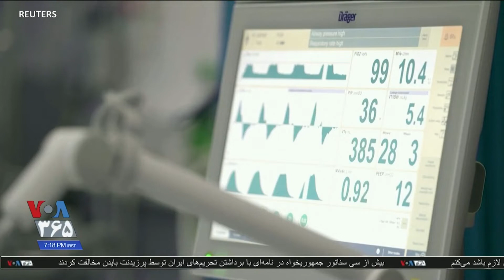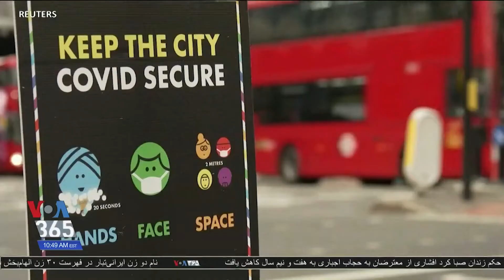نتیجه یک تحقیق: ویروس کرونای بریتانیا، درصد مرگ بیشتری به نسبت نوع قبلی کرونا دارد